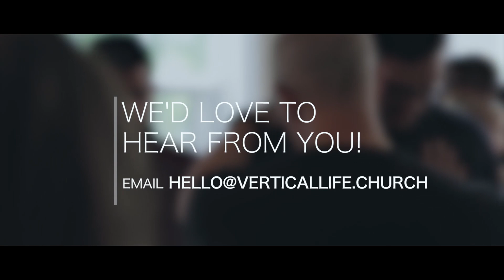Vertical Life Church | Sunday Service 2/21/21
CAN GOD TRUST ME WITH MORE?

HOLLY SPRINGS, NC, 27540